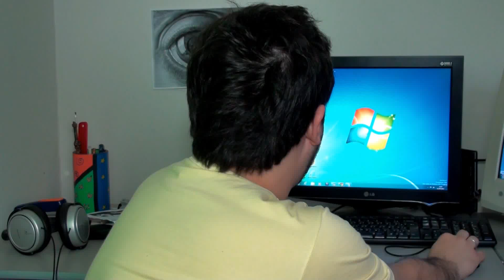DOWNLOAD - Godspeed: The Kurt Cobain Graphic (em português) REPOST